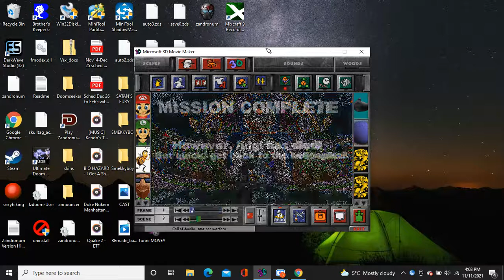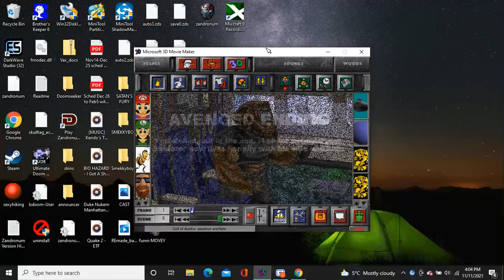[Buzzcut] Smek - 3dMM madness: call of doodLe: zanzibar warfare